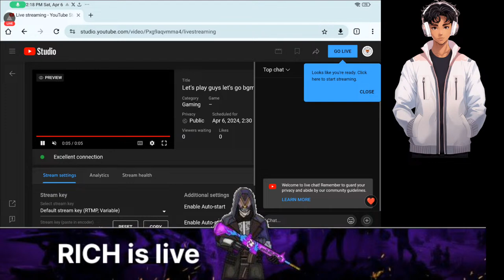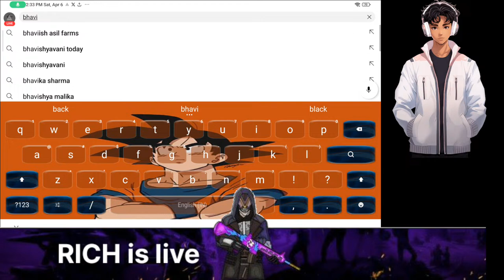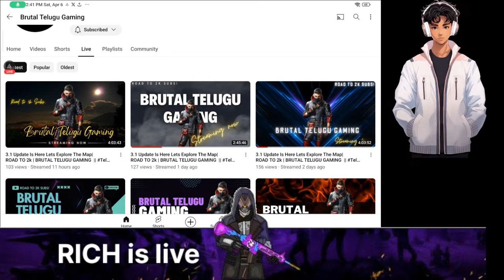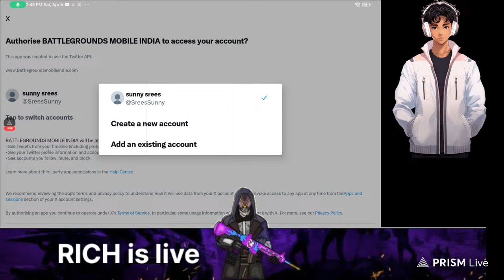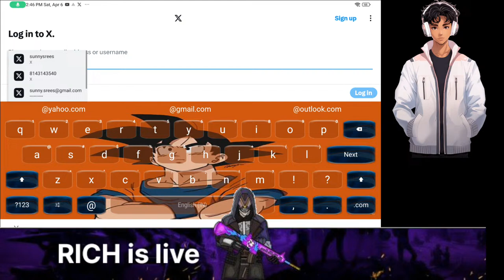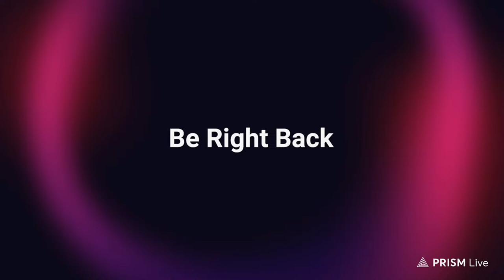Let's play guys let's go bgmi is back